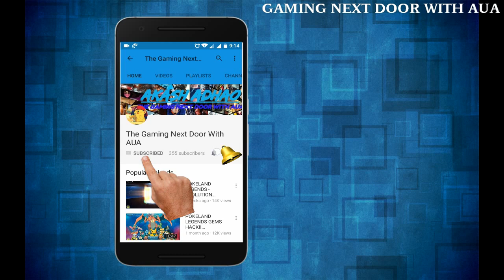GLORY CONTEST - SOLO DEOXYS SPD FORM!!! OP!!! 600K VS 2M (POKELAND LEGENDS)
Game of monster:(Pokeland Legends/Spirit monster/Fantasy Trainer/Epic pets/Fate world/Fantasy myst/Pocket mobile/Poke Đại Chiến/Pocket arena/Mega catch)口袋妖怪3DS（秘密基地/POKEMON NS）

DEOXYS SPD FORM OP!!!

Still Building my deoxys we will test all his forms (D.N.A.S) when he'll be ready!!!